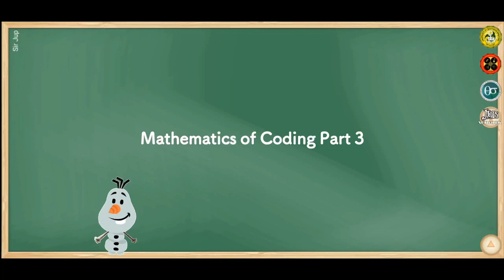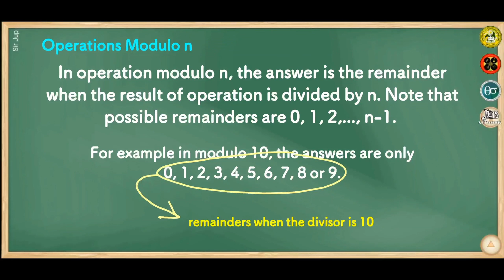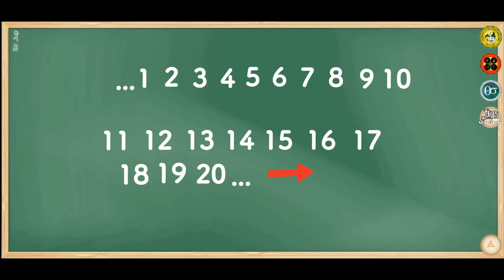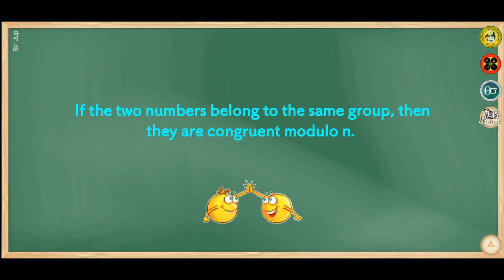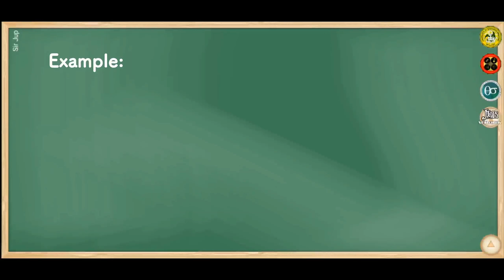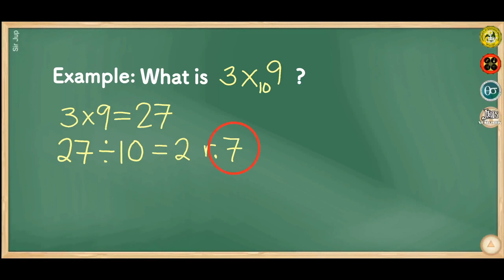GE - 4 Mathematics of Coding Part 3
This video is all about Operations in Modulo n.

For higher math students, Im sorry I used the word "group". I used the word for illustration only. 😊